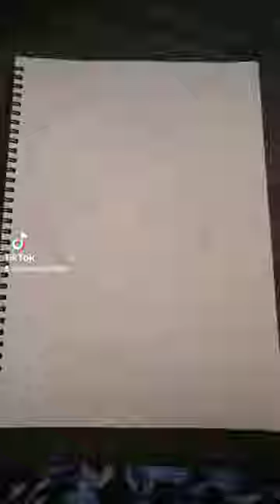Drawing Chat Noir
Miraculous: Tales of Ladybug & Cat Noir (also known as Miraculous Ladybug or Miraculous) is a computer-animated magical girl superhero children's television series. The series focuses on two Parisian teenagers, Marinette Dupain-Cheng and Adrien Agreste, who transform into the superheroes Ladybug and Cat Noir, respectively, to protect the city from supervillains. The series is co-produced by Zagtoon, Method Animation, Toei Animation, and SAMG Animation, with the participation of TF1, AB Droits Audiovisuels, The Walt Disney Company France, Gloob, SK Broadband, and EBS. Prior to its debut in France on 19 October 2015 on TF1, the series was first shown in South Korea on 1 September 2015 on EBS1. In the United States, the series originally debuted on Nickelodeon on 6 December 2015 before the show was removed from the network's schedule in 2016. On 8 April 2019, the series was officially picked up by Disney Channel in the United States and began airing since then. In the United Kingdom and Ireland, the show premiered on 30 January 2016 on Disney Channel and aired until 30 September 2020 when the channel closed in the country, transferring all its content to Disney+, caused by contract renewal failures.
The series takes place in modern-day Paris and revolves around the adventures of two teenagers, Marinette Dupain-Cheng and Adrien Agreste, who transform into their superhero personas, Ladybug and Cat Noir, respectively, using magical jewels known as the Miraculous, when evil arises. All the while, Marinette and Adrien struggle with their feelings for each other, not knowing each other's secret identities – Marinette is in love with Adrien, but not Cat Noir, while Adrien is in love with Ladybug, but not Marinette. Their main enemy is Gabriel Agreste, Adrien's father, who covets and attempts to steal their jewels. Using the Butterfly Miraculous as the supervillain Hawk Moth, he creates akumas, butterflies infused with negative energy, to "akumatize" Paris' everyday citizens, turning them into supervillains when they experience negative emotions.[25][28] He intends to use the jewels to wish his wife Emilie Agreste back to life after she had fallen into a coma from using the damaged Peacock Miraculous before the events of the series. He is sometimes aided by his assistant Nathalie Sancoeur, who, using Emilie's jewel as the supervillain Mayura, uses feathers called amoks to create sentimonsters, magical lifeforms with a seemingly endless variety of forms and abilities.
As Hawk Moth's villains become tougher, Master Fu, the Guardian of the Miraculous, allows Ladybug to borrow different Miraculouses and recruit her other classmates and friends as superheroes.
Marinette and Adrien also encounter guitarist Luka Couffaine and fencer Kagami Tsurugi, developing affections for them and complicating their already convoluted romance. On the other hand, they also became enemies of Chloé Bourgeois, formerly a fan of Ladybug and a temporary superhero whom eventually turned against her, Lila Rossi, a pathological liar, and Félix Fathom, Adrien's maternal cousin, who has a vendetta against the Agrestes.
Ladybug also witnesses an alternate future where Cat Noir has been akumatized into a deranged, murderous version of himself called Cat Blanc. Although his existence has been erased from history, her memory of him scars her. By the fourth season, Marinette is made the Guardian and starts training under Su-Han, the leader of the Guardians. Nathalie falls ill from using the Peacock Miraculous, so Hawk Moth repairs it and fuses it with his Miraculous to become Shadow Moth, able to create both villains and sentimonsters. Marinette's best friend, Alya Césaire, learns about her secret identity, and Luka discovers Ladybug and Cat Noir's identities by accident, but keeps them to himself. Over time, Marinette starts to prioritize Alya and other temporary recruits over Cat Noir. Gabriel eventually gains access to almost all of the Miraculous jewels, albeit giving up the Peacock Miraculous to Félix. Ladybug and Cat Noir are once again the only two heroes. In the fifth season, Gabriel, now Monarch, applies the Miraculous' powers to rings, giving them to his villains to boost their powers while keeping the actual jewels for himself. Marinette also tries to stop loving Adrien, but he starts to realize his feelings for her.